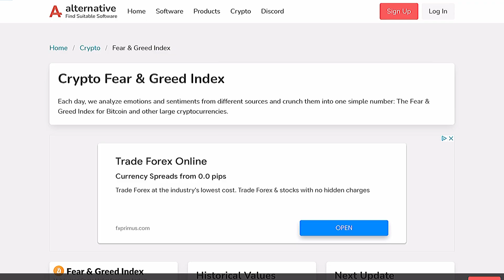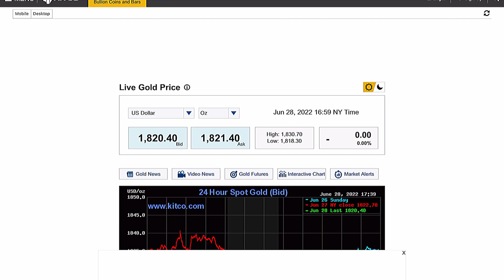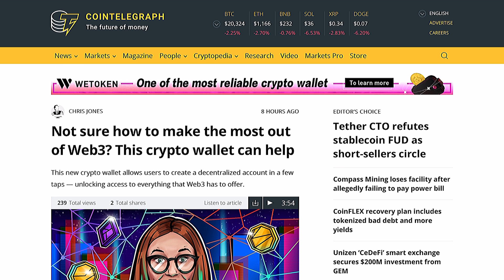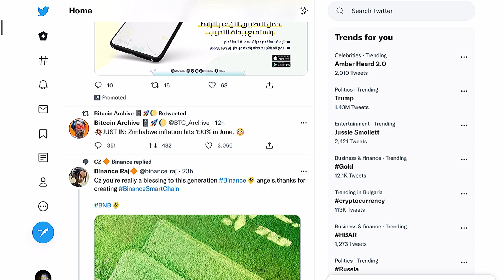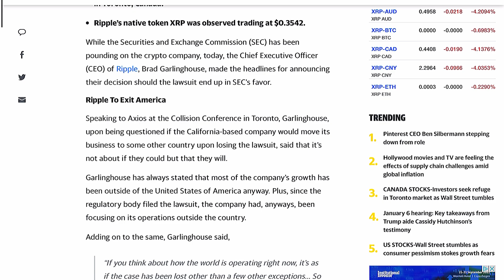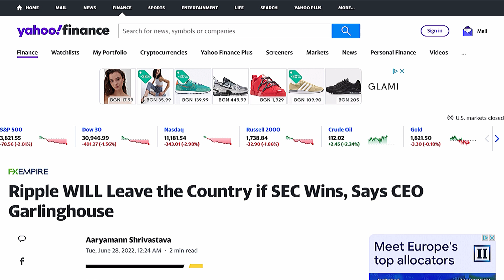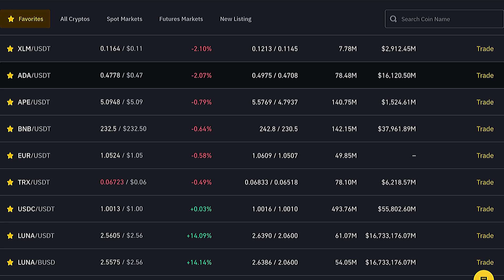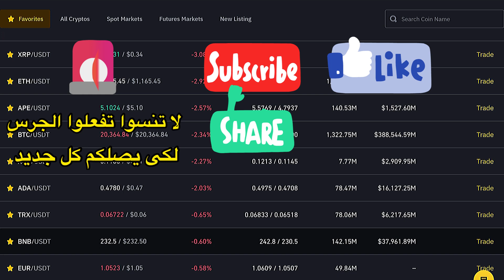اذا خسرت شركة الريبل XRP القضية و عن المنصات بينانس و كيوكوين و كوينبيز و انجازات بعض العملات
اذا خسرت شركة الريبل القضية
اخبار عن منصات العملات الرقمية
انجازات بعض العملات الرقمية
اهلا بكم جميعا كل ما أقوله على القناة ليس نصيحة استثمارية أو نصيحة للبيع و الشراء و ما اقوله هو مجرد رأى شخصى فقط  و البيع و الشراء مسؤليتك الشخصية وحدك .
للتسجيل فى Advcash البنك الألكترونى الشهير لعمل سحب و ايداع الدولار و اليورو من خلاله من منصات باينانس Binance و كيوكوين kucoin من خلال هذا الرابط
للتسجيل فى منصة بينانس التى هى أكبر منصة فى العالم لتداول العملات الرقمية من هنا :
و بينانس هى أسهل منصة لشراء و بيع العملات الرقمية .. و فى بينانس يوجد محافظ لكل العملات الرقمية تقريبا
للتسجيل فى منصة Crypto.com الشهيرة  لحفظ و شراء و بيع العملات الرقمية من هنا
و لشراء محفظة LEDGER NANO X الباردة الآمنة لحفظ العملات الرقمية فى أمان
انقر على هذا الرابط